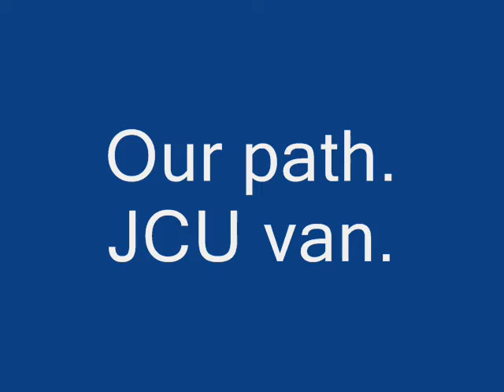"A Van Ride" with JOHN CARROLL UNIVERSITY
A little clip from a recent trip to GA. "Your path, JCU van."